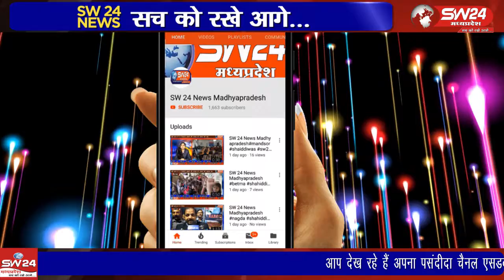mundi- संत सिंगाजी मंदिर मार्ग शिवराज सरकार से दस करोड बत्तीस लाख की स्वीकृति करवाई है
खंडवा जिले के मांधाता विधायक नारायण पटेल ने शनिवार को संत सिंगाजी मंदिर मार्ग चैडीकरण के लिए अपनी शिवराज सरकार से दस करोड बत्तीस लाख की स्वीकृति करवाई है। बता दें कि उप चुनाव मे मांधाता विधायक नारायण पटेल ने विकास के कई वादे किए थे। मुंदी से शाहरुख मंसुरी की रिपोर्ट